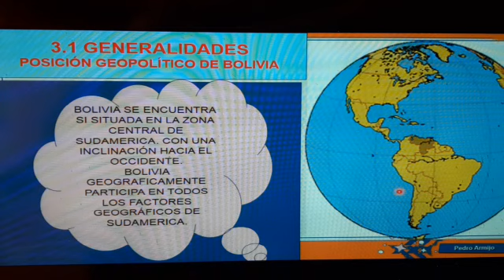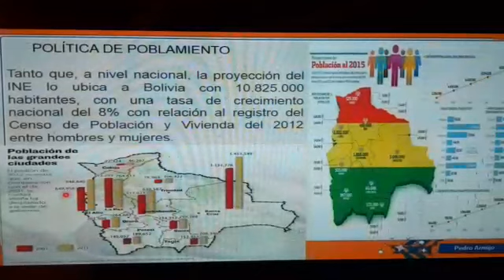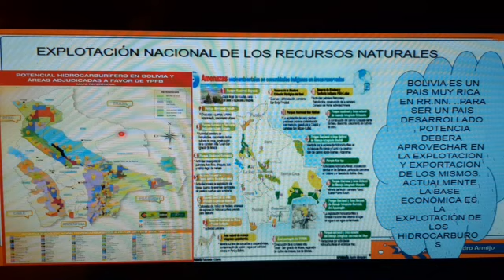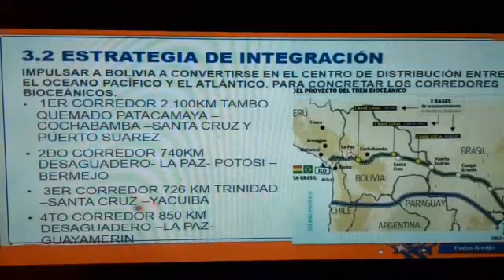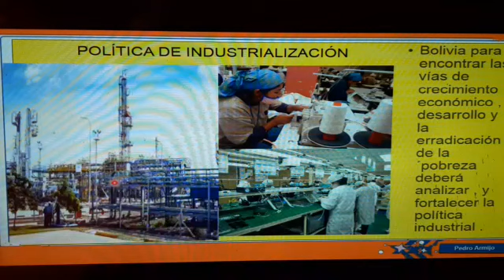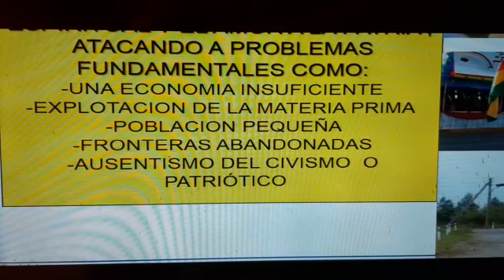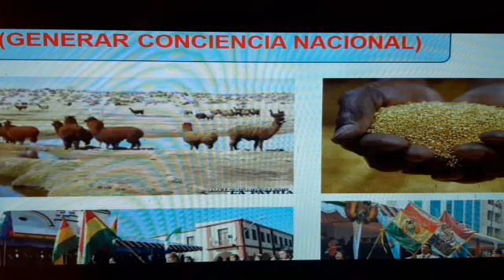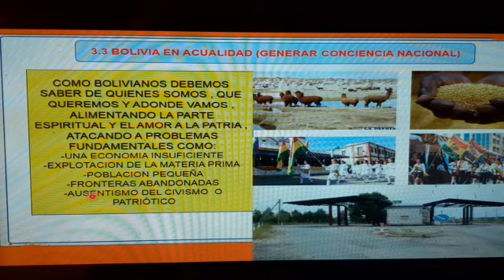Video de Historia del Prof. Julio Cesar Quiñajo